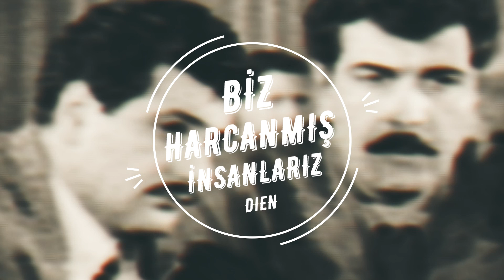Biz Harcanmış İnsanlarız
Bağışlarınız için teşekkürler... Keyifli dinlemeler.